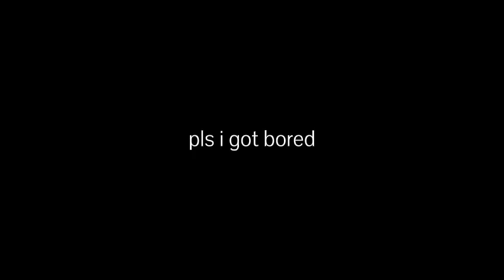who been on ur mind? (read desc pls)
sorry y'all for ghostie ♡
istg cuz my vids are flopping :(
no motivation at all might quit

anyways here is introductions
- (blonde) Lucas
- (black hair) Bianca
- (brown hair) Connor
- (white hair) Snowie (from my 1st vid)

I'm more online on TikTok
my tt :
i make adopt me proofs there

bai now
luv Zoro 4ever ♡♡♡♡